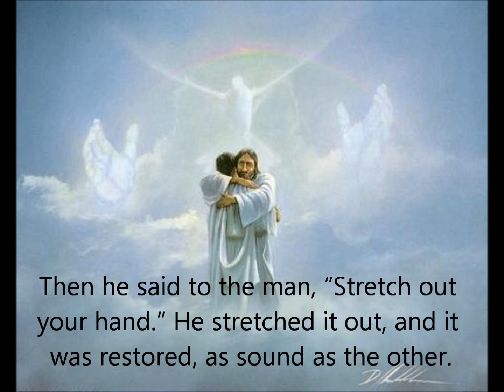Matthew 12:9-13 Jesus Heals on the Sabbath (December 7,2014)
It is always lawful AND wonderful to do good on the Sabbath.